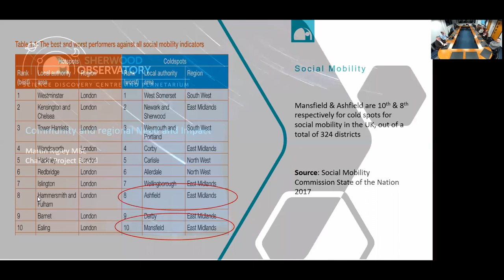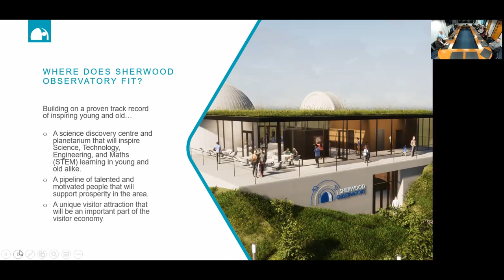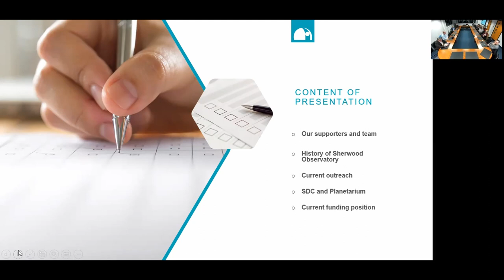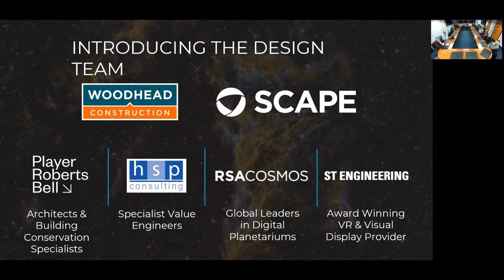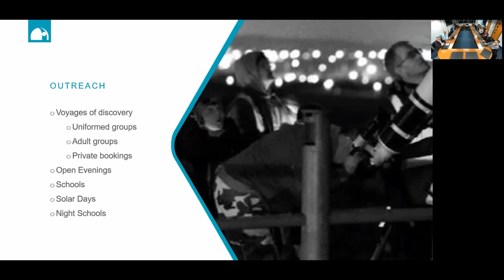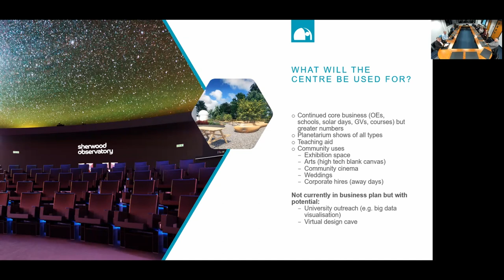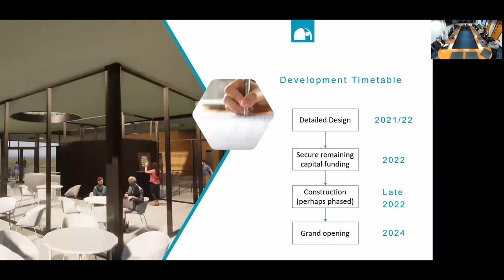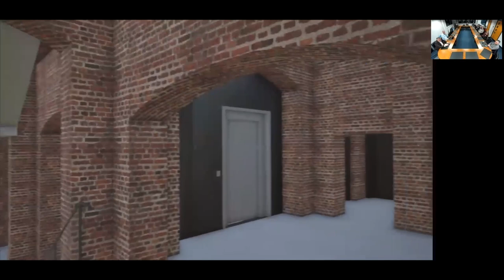Plans for a Science Discovery Centre and Planetarium at Sherwood Observatory Take Off